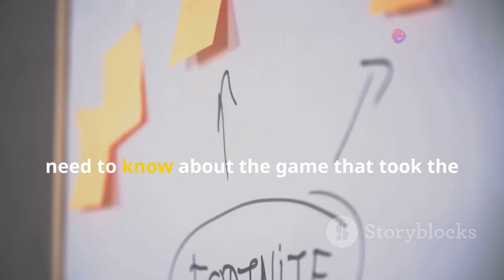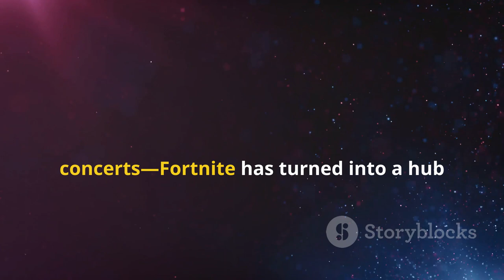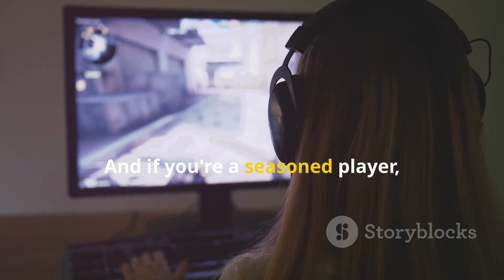Fortnite! The Ultimate Breakdown for Gamers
00:00:00
Introduction

00:00:16
The Evolution of Fortnite

00:00:36
Unique Features of Fortnite

00:00:53
Collaborations and Pop Culture

00:01:09
Variety of Game Modes

00:01:29
The Fortnite Community

00:01:46
Live Events

00:02:01
Conclusion

00:02:20
Outro